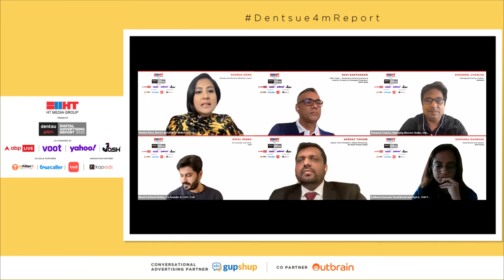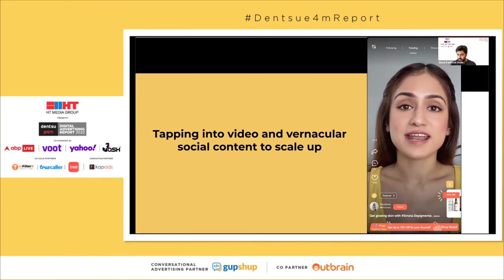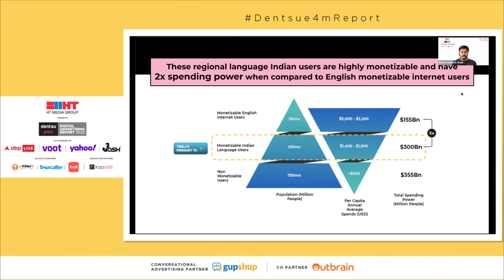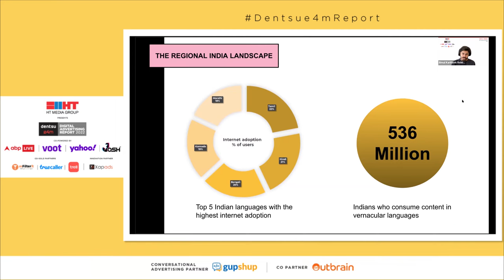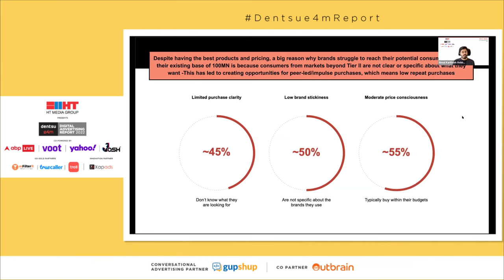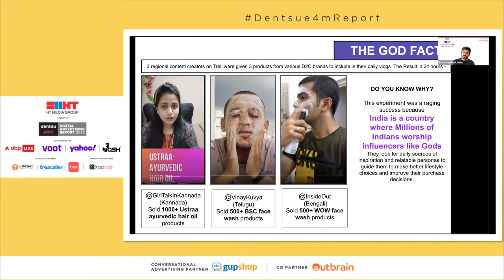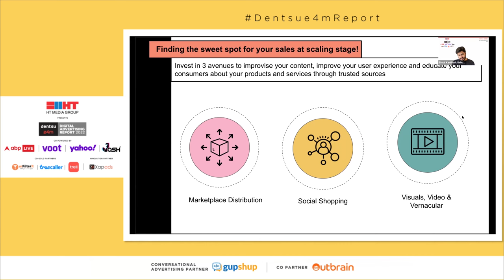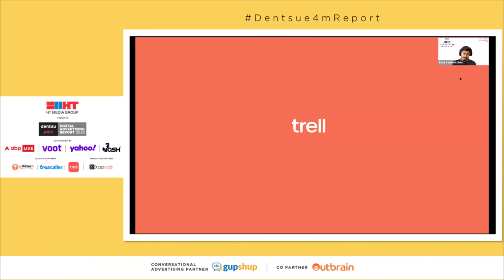Bimal Rebba on Tapping into Video & Vernacular content to Scale Up